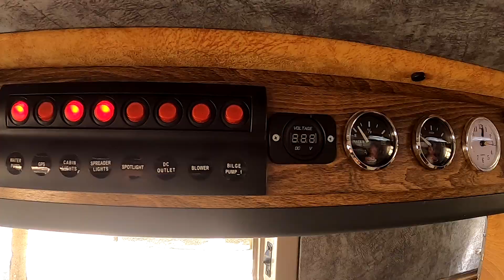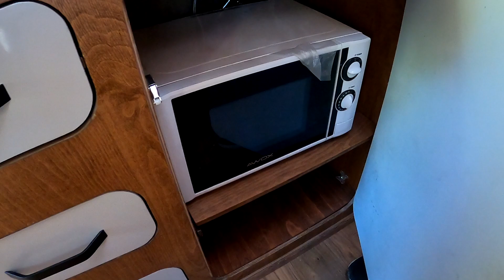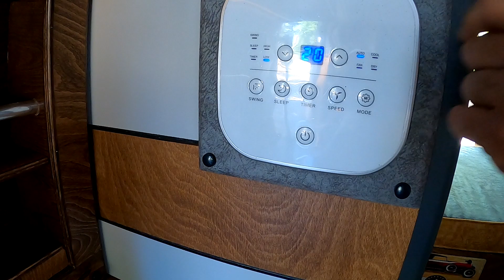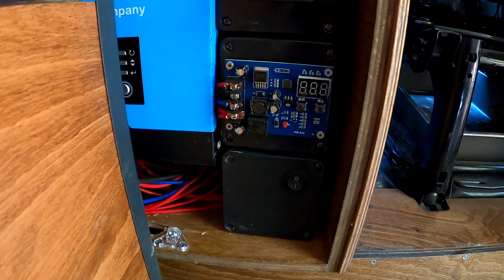KARAVAN hakkında her şey | Maliyeti ve detaylı incelemesi bu videoda. SATILMIŞTIR.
🚐 Merhaba maceraperestler! Ben METİN, satılık karavanların büyülü dünyasına hoş geldiniz. Bu profilde, özgürlük, rahatlık ve yolda yaşamın tadını çıkaran harika karavanları bulacaksınız. Siz de bu serüvene katılmaya hazır mısınız?

🌍 Yolda yaşamak, sadece bir evi değil, bir yaşam tarzını satın almak demektir. Bu profilde, satılık olan ve hayalinizdeki karavan olabilecek araçları keşfedeceksiniz. İster bağımsız bir gezgin, ister aile ile seyahat eden bir maceraperest olun, burada sizin için bir şeyler var.

🛣️ Karavanın içindeki konforlu detaylardan, dış tasarıma, teknik özelliklerden, seyahat deneyimine kadar her detayı paylaşıyorum. Size en uygun olanı bulmak için kapsamlı incelemeler ve kullanışlı ipuçları sunuyorum.

📸 Fotoğraflar ve videolar aracılığıyla, satılık karavanların gerçek birer ev gibi nasıl hissettirdiğini göstereceğim. Belki de yeni bir başlangıca hazır olabilirsiniz!

Eğer bir karavan hayali kuruyorsanız, bu profil tam da aradığınız yer. Her bir karavan, bir hikaye anlatır ve belki de sizin hikayeniz burada başlar. Takip edin, çünkü yolculuk daha yeni başlıyor! 🌟🚐

Destekleriniz benim için çok önemli.

Desteklerini esirgemeyen herkese canı gönülden teşekkür ederim.